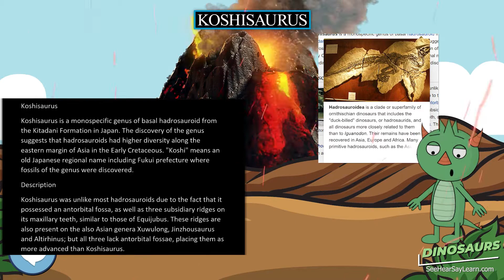Koshisaurus 🦖🌴 DINOSAURS 🌴🦖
Koshisaurus is a monospecific genus of basal hadrosauroid from the Kitadani Formation in Japan. The discovery of the genus suggests that hadrosauroids had higher diversity along the eastern margin of Asia in the Early Cretaceous. "Koshi" means an old Japanese regional name including Fukui prefecture where fossils of the genus were discovered.

30 Pack Dinosaur Fossil Skeletons

Minelab GPZ 7000 Gold Nugget Metal Detector